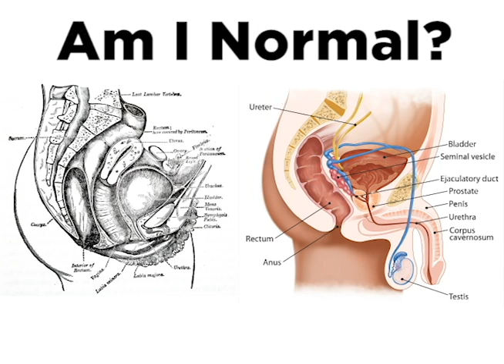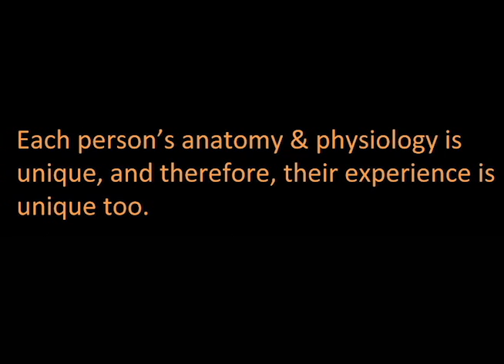Anatomy and Physiology of Orgasm: (3 of 9) Variation is Normal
The  lecture, "The Anatomy and Physiology of Orgasm" is presented by a Senior Instructor/Program Director in the Department of Human Physiology at the University of Oregon.  In 2013, over 400 students attended the lecture at the Global Scholars Hall.

This video is presented by the University of Oregon Department of Human Physiology and the University Health Center and is featured in the SexPositive sexual health app.